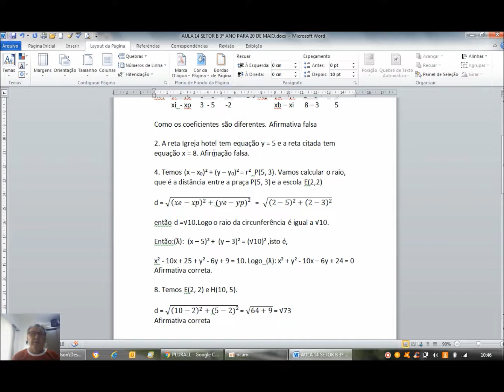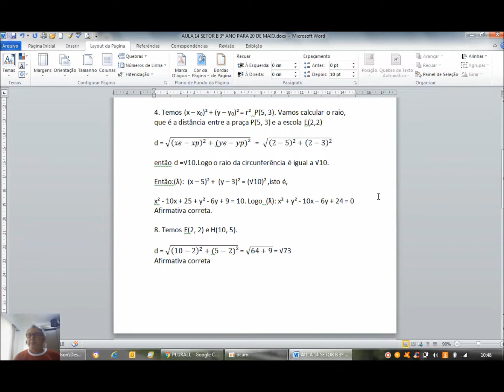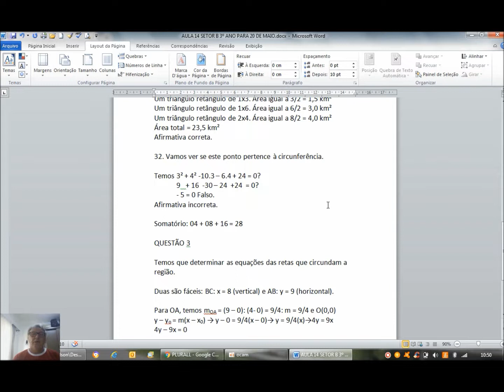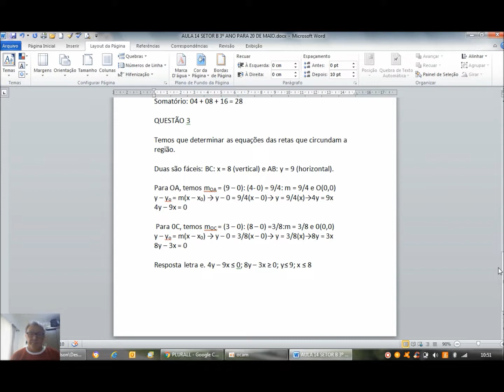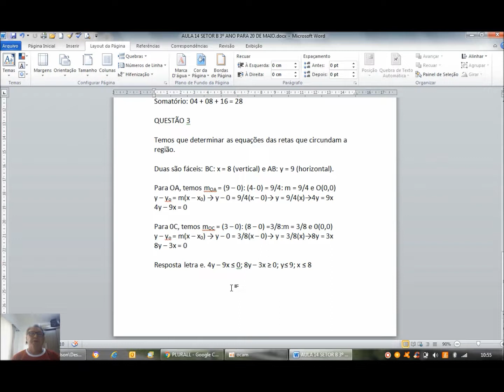Aula 14 3º ano para 20 de maio